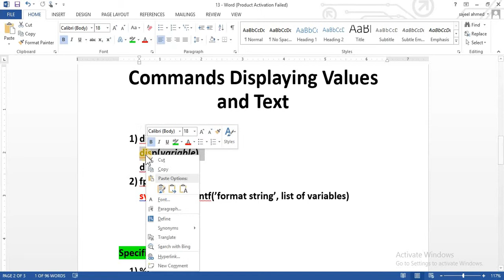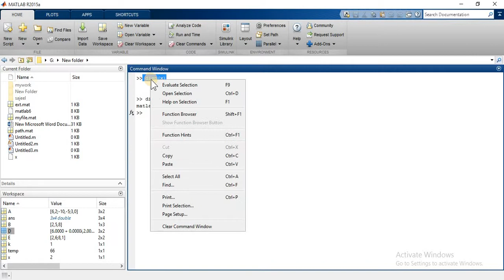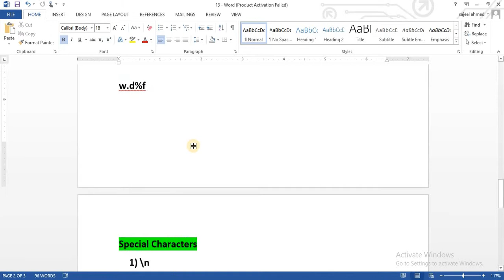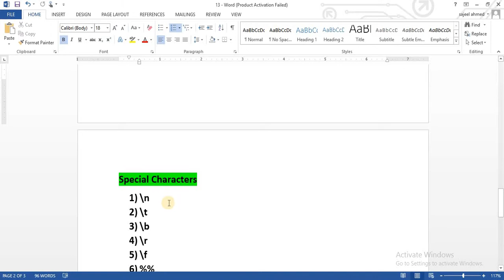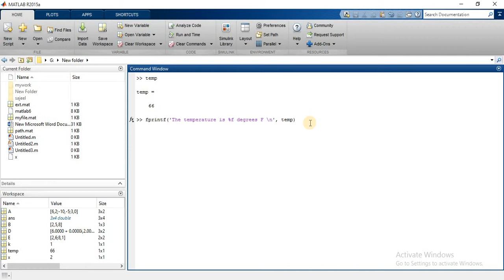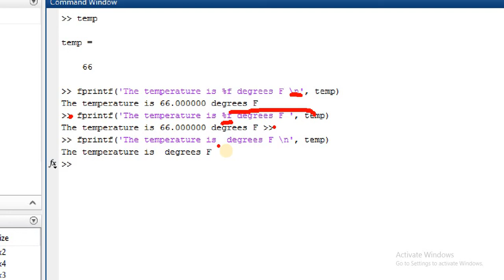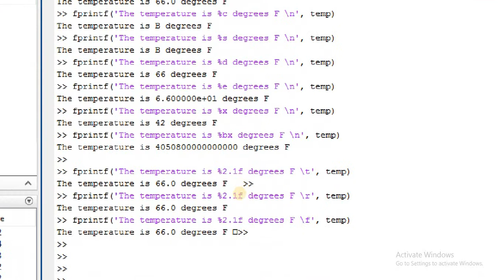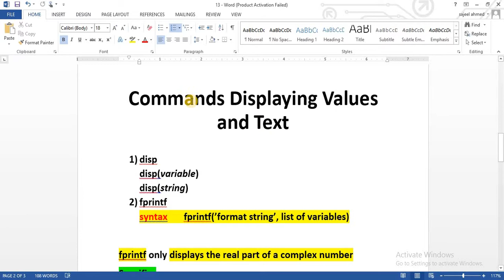Commands used to display values & text in matlab [Lecture-14/part-1/section-A]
All social media links Gmail, Email, Facebook, Whats App, twitter, LinkedIn, google+, are available on my channel cover page.
Main Purpose of channel?
Each topic will be covered in how many parts?
List of subjects/software’s tutorials series present in my channel?
Contact or comment me if required?
Each topic will be covered in following parts:
i. Why it is important, background?
ii. All possible Questions arrives in mind related to topic will be listed & will be answered at end of topic?
iii. Topic explanation with practical examples?
iv. Important notes! To remember them
v. Diagrammatically explanations?
vii.  Comparison between X and Y
viii. Difference between X and Y
ix. Tips and tricks to understand topic & how to remember formula or equations etc.?
x. All related question will be answered in next tutorial?
xi. MCQ’s practices for tests like ETEA, bachelor & Master level tests ,NTS etc
xii. Topic related MCQ’s and there solutions will be provide in next tutorial?
xiii. Next lecture topic contents in last of tutorial.
xiv. Update of any topic will cover with passage of time in next parts …part II, III, so on.
1 Must watch channel intro video to know purpose and method of teaching!
2 Check channel playlist! To know the list of tutorial series.
3 Your views and suggestions?
4 Any improvement needed and the way of teaching is helpful or not and why?
5 Any related topic if missing and needed to make a video on it!
6 Technical subjects/software’s on which tutorials needed drop down topic name!

Following subject’s tutorials series are present in my channel:
Computer fundamentals
Following software’s tutorials series are present in my channel:
1) HFSS
2) CST
3) MATLAB